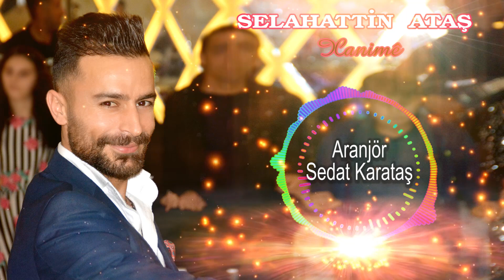SELAHATTİN ATAŞ XANIME OSMANLİYA HANIME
ARANJÖR: SEDAT KARATAŞ
RIBAB: HELİM OMERİ